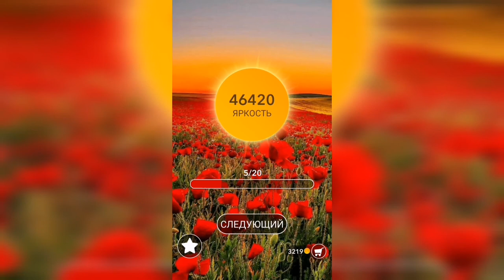Word / Слово Крест: Поиск русского кроссворда / Уровень 1195